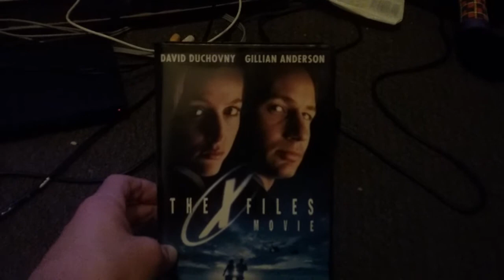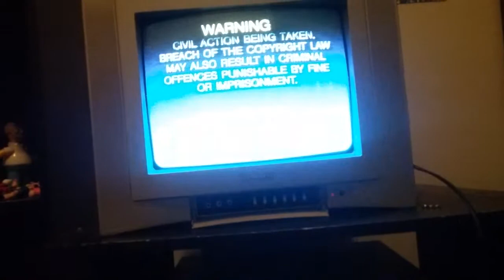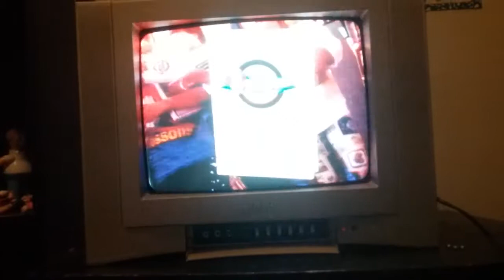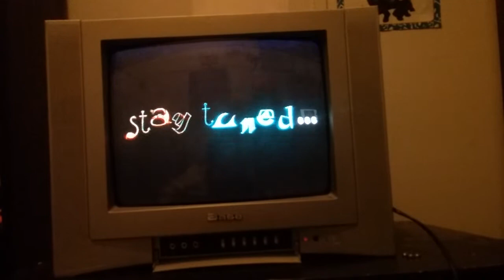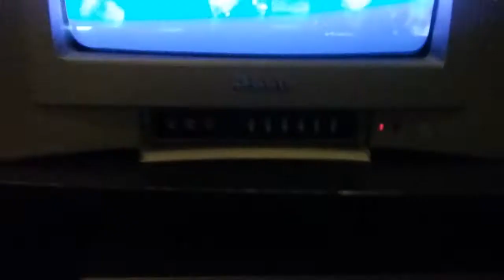Opening To The X Files Movie 1999 Ex Rentel VHS